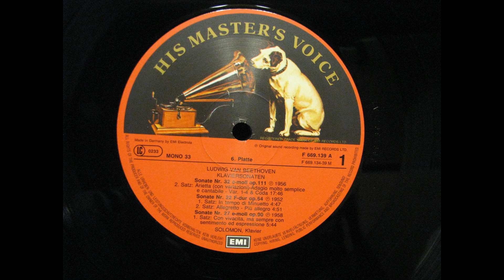Solomon - Beethoven : Piano Sonata No.22 in F Op.54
Cutner Solomon (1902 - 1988) British pianist.
1. In tempo d'un menuetto (0:00)
2. Allegretto - Più allegro (4:52)

from EMI record / F 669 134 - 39 M